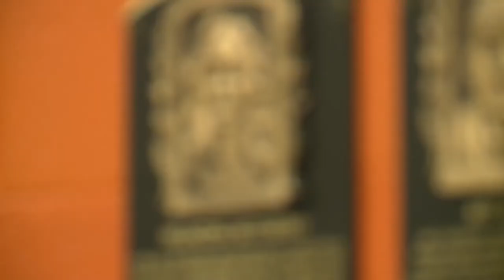Local Olympian Francena McCoroy holds track meet in Hampton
This weekend at the Boo Williams Sportsplex in Hampton, McCoroy is staging the first Francena McCoroy Indoor Invitational.